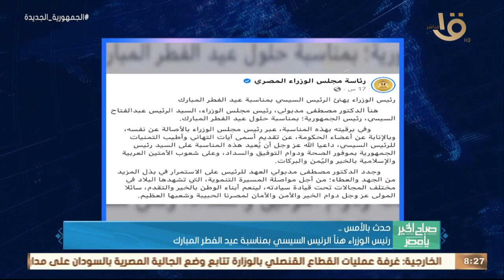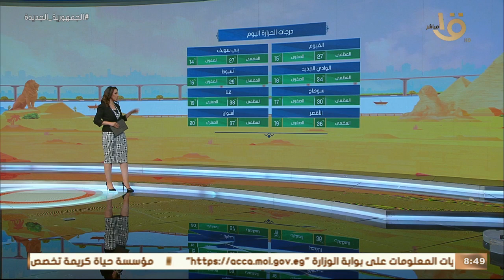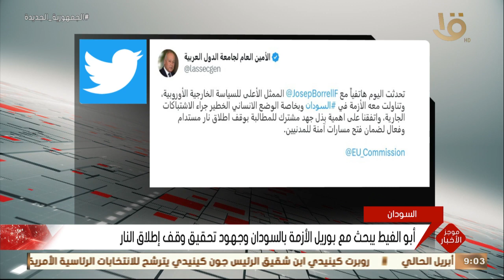صباح الخير يا مصر | فضائل ليلة عيد الفطر المبارك و نجاح موسم دراما المتحدة 20-4-2023